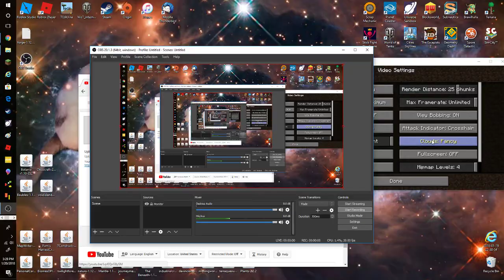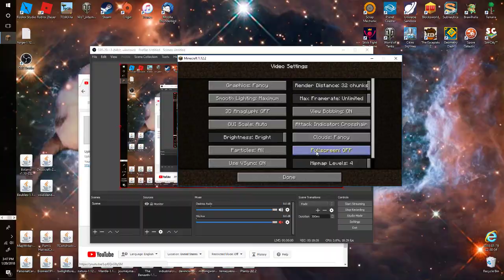Minecraf epsinode 2